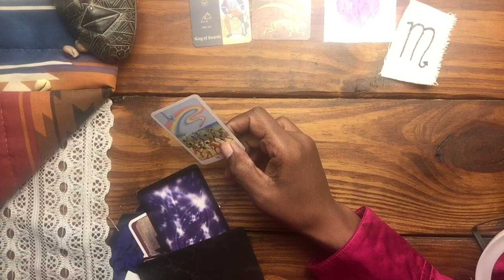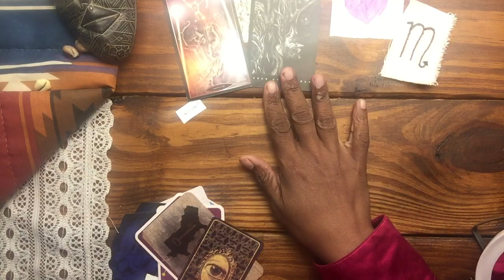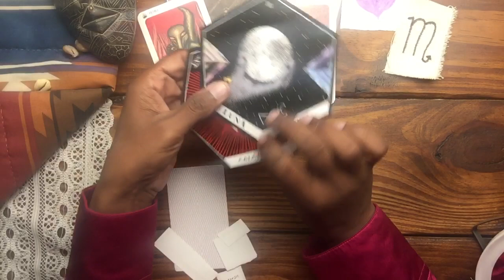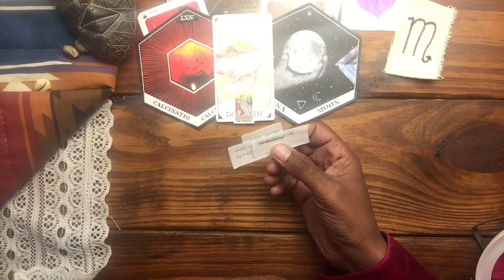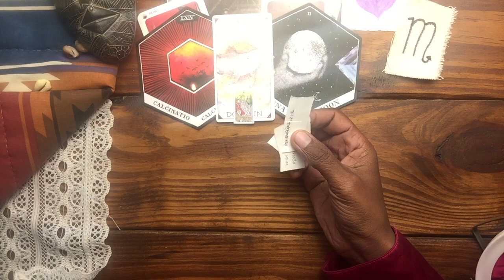SCORPIO ♏️YOUR DESSIRES ARE QUICKLY APPROACHING 💄🫦MAY 2023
🌤WHAT ENERGY IS COMING TOWARDS YOU THIS WEEK. Love messages, tips & advice to help remedy any uncertainty about what happens next in your journey.🌻

🔮Weekly tarot readings🔮